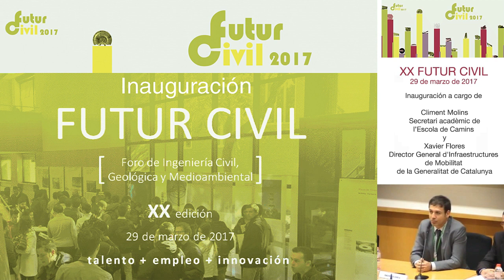XX Futur Civil Inauguración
Futur Civil

talento + empleo + innovación